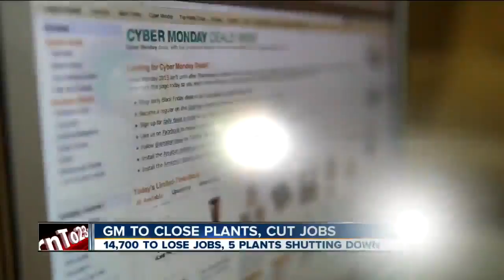23ABC News Latest Headlines | November 26, 3pm